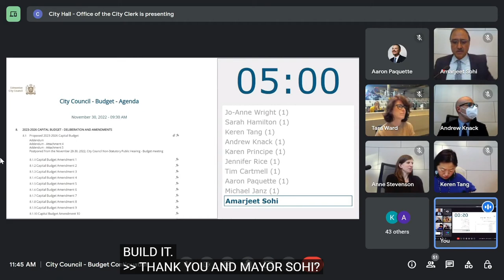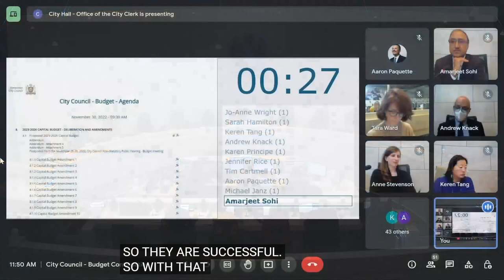Mayor Sohi - Dec 9, 2022 - City Council Budget Debate: Bike Plan Funding Closing Remarks